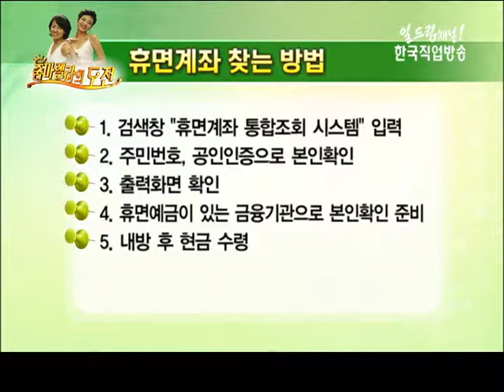생활경제 길라잡이(휴면계좌)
[생활경제 길라잡이]
휴면계좌
출연 : 교보FMG 김성원 매니저, 미래에셋투자교육연구소 윤치선 연구위원